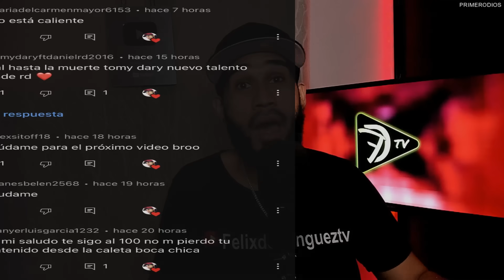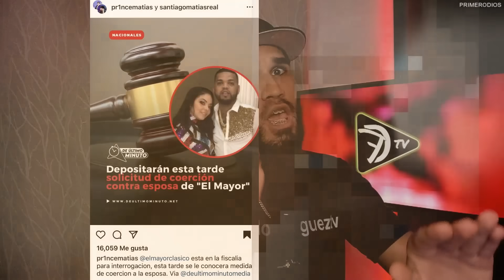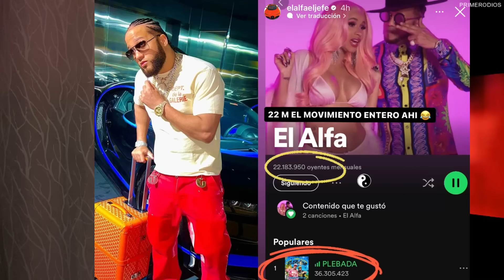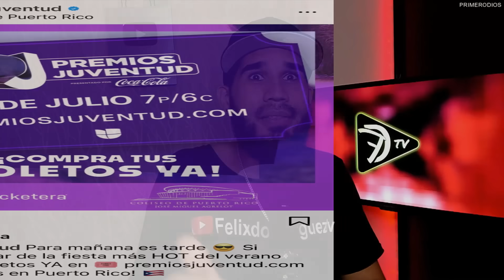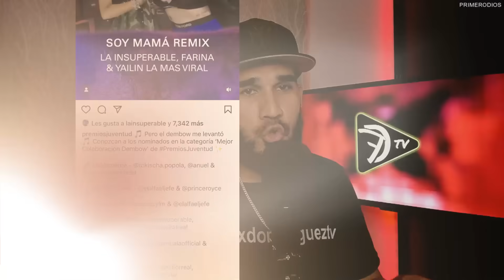!UN LIO FEO! ANUEL CARA A CARA CON YAILIN Y TEKASHI SE ENFRENTAN EN PREMIOS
Residente - Bajo y Bateria
 ANUEL AA CARA A CARA CON YAILIN LA MAS VIRAL Y TEKASHI SE ENFRENTAN EN PREMIOS JUVENTUD